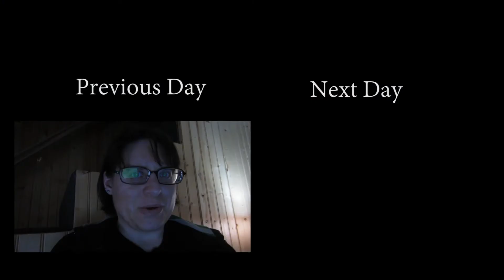BRATTY KITTY! (4.24.13 - Day 754)